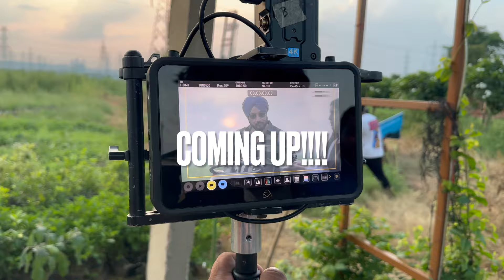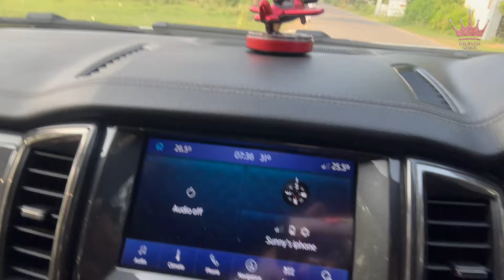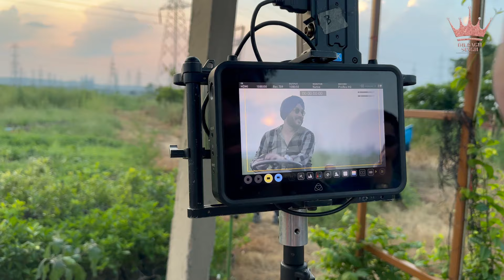Making of Photo (A Love Tale) | Dilbagh Singh | vlog 1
Some songs get you to groove while some get you reminiscent of the ones you love or that of a memory. ‘Photo’ is that track which whispers the deepest feelings for the dear one with most pleasant lyrics. With a hum worthy melody & quick to grasp notes Photo is a love story through euphony! A perfect mingle of soul touching vocals, recounting lyrics & ever refreshing beat ‘Photo’ is a piece of heart from Dilbagh Singh.

♪🎶 Stream & Listen 🎧 to the Full Song Here 🎶♪

♫ Hungama :

Create Reels Using PhotoByDilbaghSingh on Instagram and get featured on Official Handle of Dilbagh Singh

Making of Photo (A Love Tale) | Dilbagh Singh

Song -    Photo (A Love Tale)
Singer - Dilbagh Singh
Featuring- Kanishka Rawat and Baby Raisha Jain
Lyrics -  Sukh Tiwana
Produced By - Arshnoor Singh
Director- Lovely Baansal
Video concept by - Dilbagh Singh
Assistant Directors - Karanjit Singh & Prince Bedi
DOP - Sumit Sharma
Casting - Amandeep Singh
Production - Weapon Master
Makeup- Neha Makhijani MUA

Big love and Respect To My Dear Brother Deep Money for Giving this song as a Gift